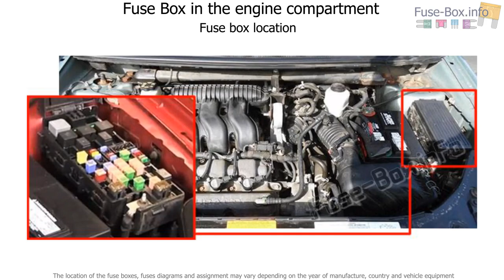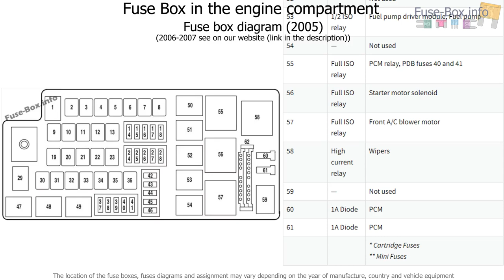Fuse box location and diagrams: Ford Freestyle (2005-2007)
Fuse box diagram (location and assignment of electrical fuses and relays) for Ford Freestyle (2005, 2006, 2007).